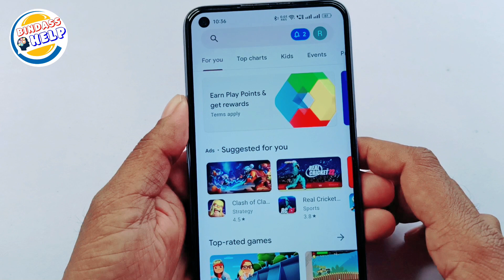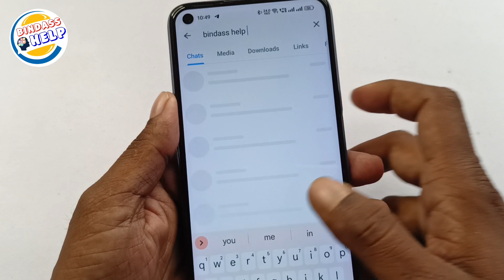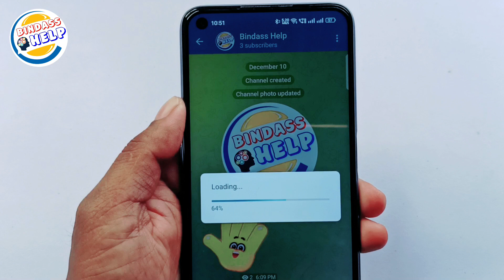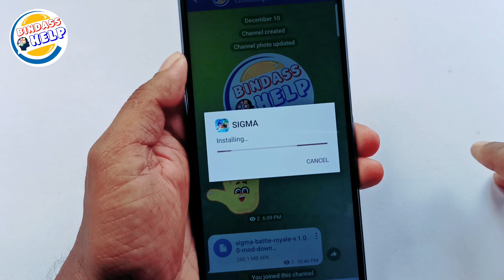How To Download Sigma Free Fire | Sigma Free Fire Download Kaise Kare 2023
Sigma download
how to download Sigma
Sigma game kaise download karen
new Sigma game download
Sigma game download android
how to download Sigma game Playstore
Sigma game ko kaise download karen
free fire lite kaise download kare
how to download free fire lite
free fire lite downlod
Sigma android download
download Sigma
cara download game sigma
download sigma game
sigma game
sigma game download link
how to download sigma game apk
how to download sigma game in google
how to download sigma game apk in india
sigma game download in india
sigma download
link download game sigma
how to download sigma game in playstore
download game sigma
download sigma
free fire lite game download
free fire lite game download kaise karen
free fire lite game download link
free fire lite game

Sigma Game Download Android 2022 | Sigma Game Download Kaise Karen | How To Download Sigma Gam

How to Download Sigma Game | Sigma Game Download Link | Sigma APK| Sigma game download in India

in this video told 👇👇👇
In This Video I have told that how can we download Sigma game Through Official Method play store, as it's already a free game which is available in Playstore for free, I have not promoted any third party to get the application for free.😍📱🔴

Your Questions 👇👇👇👇

1. SIGMA GAME
2. sigma download
3. how to download sigma
4. sigma game kaise download karen
5. sigma game download android
6. free fire lite downlod
7. how to download free fire lite
8. sigma game download link
9. sigma game download play store
10. sigma download mediafıre
11. sigma android game download
12. how to download sigma game
13. how to download sigma game in play store
14. sigma game play store download
15. free fire lite kaise download karen
16. free fire lite kaise download karen 2022
17. free fire lite downlod link
18. garena free fire lite kaise download karen
19. garena free fire lite download kaise kare
20. free fire lite download kaise karen
21. free fire lite google se kaise download karen
22. free fire lite apk link mediafıre
23. free fire lite download kaise karte hain
24. how to download free fire lite
25. how to download free fire lite on android
26. how to download free fire lite SIGMA
27. how to download free fire lite in mobile
28. how to download free fire lite in android

Your Questions 👇👇👇👇

1. sigma gameplay
2) Sigma Game Full Details
3) sigma game download
4) sigma game
5) sigma game mod menu
6) sigma gameplay download
7) sigma game hack
8) sigma game link
9) sigma game kaise download
karen
10) sigma game download android
11) sigma game black screen problem
12) free fire lite download link
13) free fire lite sigma
14) free fire lite apk
15) Sigma Game india Release date
16) How To Download Sigma
17) How to Download Sigma Game
18) Sigma Game Download Link
19) Sigma APK
20) sigma game download in India
21) how to download sigma game
22) how to download sigma game in india
23) sigma game download Android
24) FREE FIRE LITE 1GB RAM
25) FREE FIRE LITE HOW TO DOWNLOAD
26) sigma battle royale
sigma
27) battle royale sigma
28) how to download free fire lite
30) sigma apk
31) sigma gameplay android apk download
32) sigma android
33) sigma ios
34) sigma gameplay
35) sigma mobile
36) cara download game sigma
37) sigma plagiat free fire

Sigma Game Play Store Download | How To Download Sigma Game In Play Store| Sigma Download Play Store

Your Queries 👇👇👇👇

1. how to download Sigma game Playstore
2. Sigma game ko kaise download karen
3. Sigma game kaise download karen
4. how to download Sigma game Playstore
5. Sigma game ko kaise download karen
6. how to download Sigma
7. sigma game kaise download karen
8. sigma game download
9. sigma game download play store
10. sigma game play store se kaise download karen
11. sigma game play store se download nahi ho raha hai
12. how to download sigma game in play store
13. sigma game play store se kaise download karen
14. sigma game play store se download nahi ho raha hai
15. how to download sigma game in play store
16. sigma game download
17. sigma game download bangladesh
18. sigma game download iphone
19. sigma game download link
20. sigma game download ios
21. sigma game download apk
22. sigma game download for android
23. sigma game download apkpure
24. sigma game download download
25. sigma game
26. sigma game download for pc
27. sigma game download free
28. sigma game download karo
29. sigma game download latest version
30. sigma game download mod apk
31. sigma game download mediafıre
32. sigma game download media fire
34. sigma game download play store
35. sigma game download pc
36. sigma game download uptodown
37. sigma game download 2022